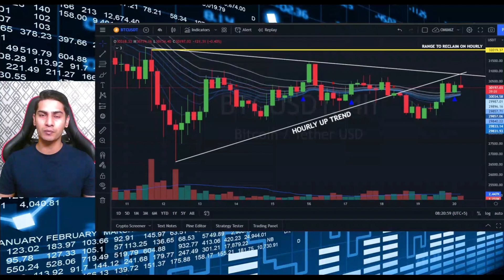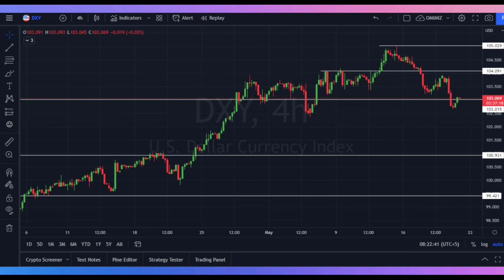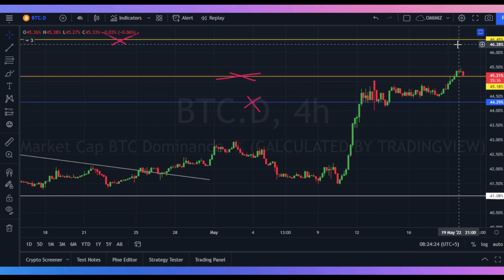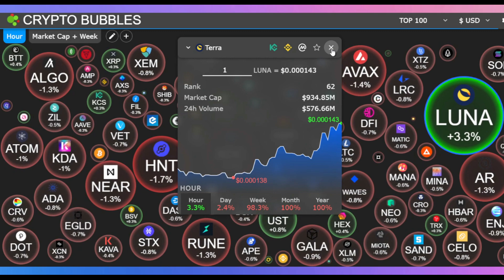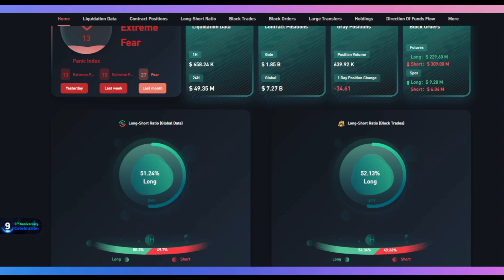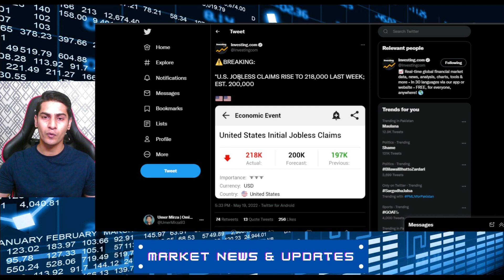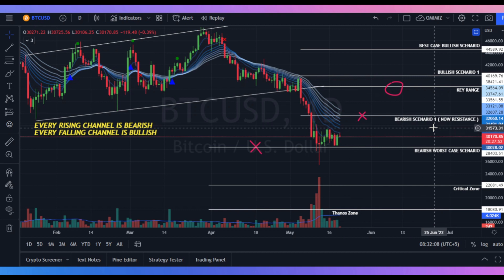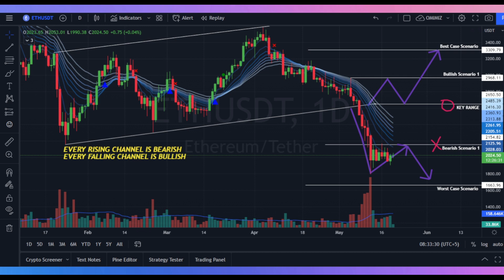BITCOIN Bears Aim To keep BTC Under 29K | Hodl And Earn On Your Start Up Coins On GATE.IO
In today's video I discussed BITCOIN Bears Aim To keep BTC Under 29K, as market is back in Extreme Fear at levels 13 in Greed and fear Index. Hodl And Earn On Your Start Up Coins On GATE.IO.

✅ Join Gate.io ✅